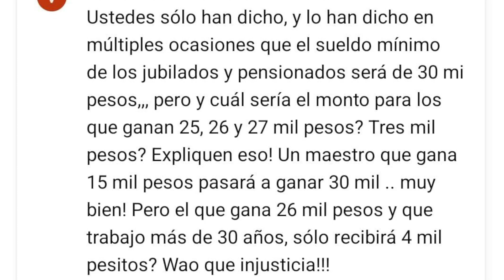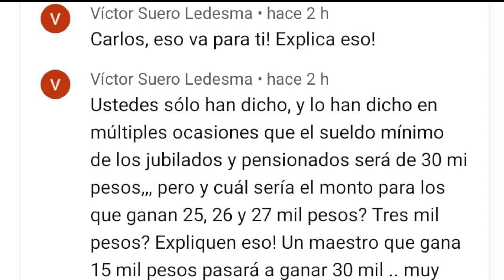ACLARACIONES A LOS MAESTROS PENSIONADOS Y JUBILADOS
Canal oficial de los maestros dominicanos. Somos Magisterio Nacional RD.